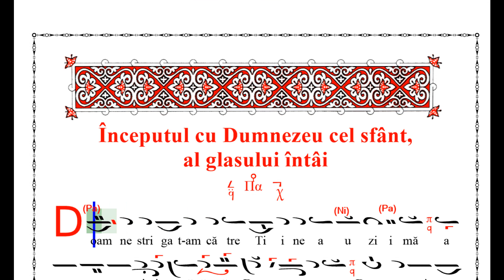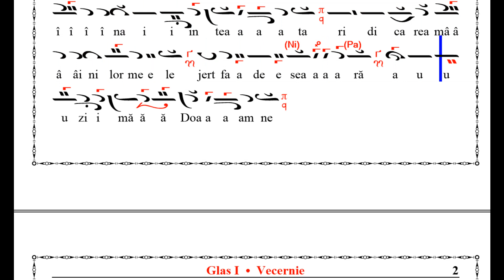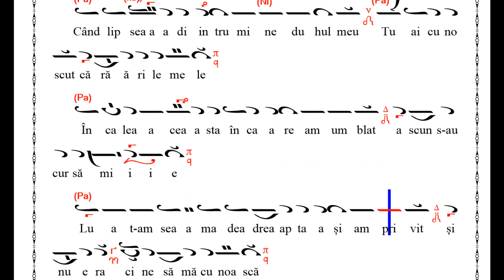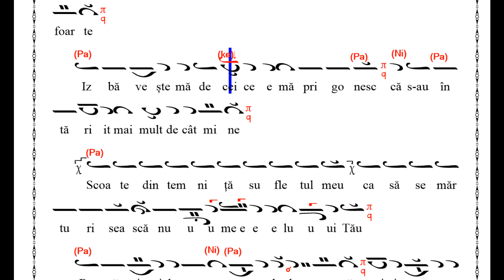Doamne strigat-am (Glasul 1), Anastasimatar V. Ojog - versiune instrumentală (Melodos) - clip 1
Tehnoredactare computerizată a Anastasimatarului – Daniel Grigoraș
Vecernia Glasului I – Anastasimatar V. Ojog
5) Troparul Învierii, Slavă... Și acum... Troparul Născătoarei de Dumnezeu (Glasul 1), Anastasimatar V. Ojog - versiune instrumentală (Melodos)